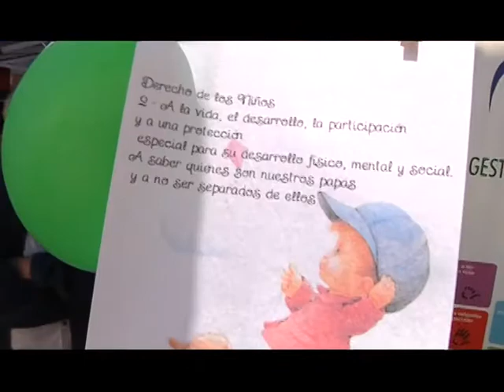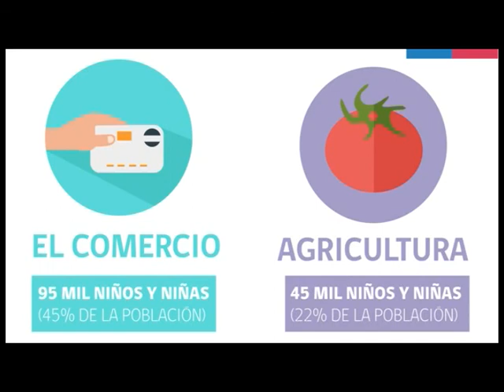19 jun 2018 Actividades en el día contra el trabajo infantil